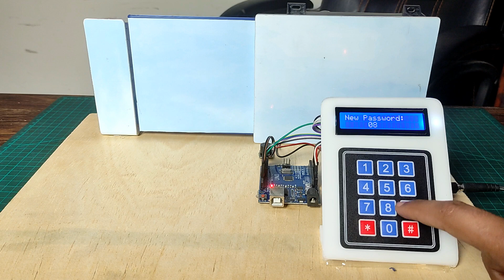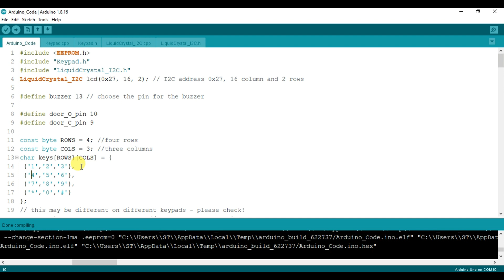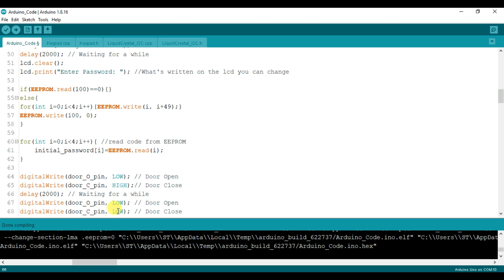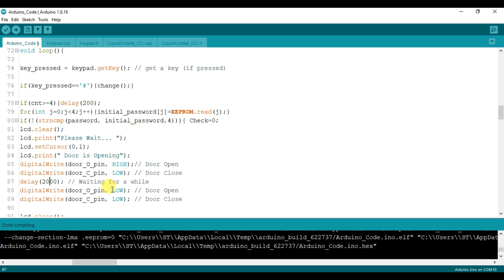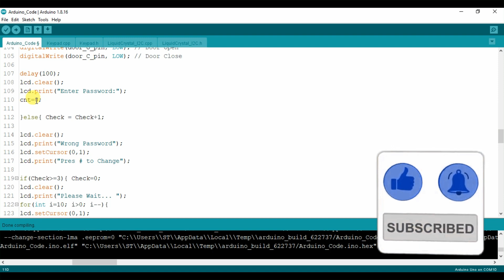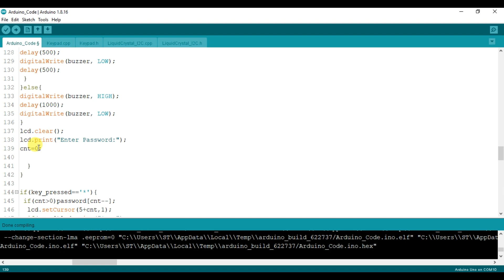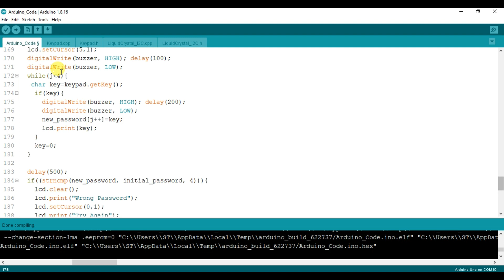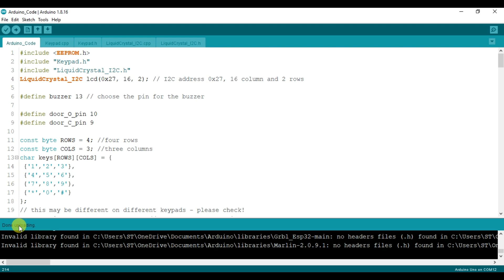How to Make Password based Door Lock System using Arduino and Keypad | Keypad Door Lock Part:2